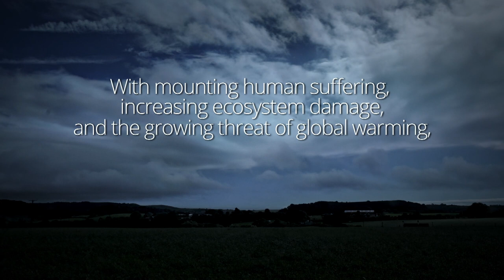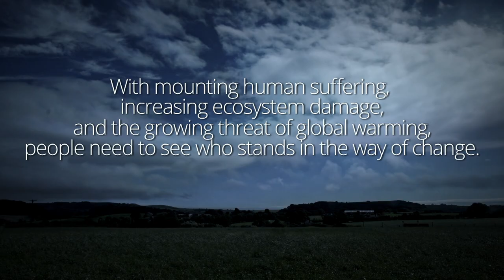THIS GOOD EARTH -trailer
This 90 minute documentary, 2 years in the making, is about soil and climate change, land and species extinction and food, farming, diet and illness. It is beautiful and frank, helping the viewer to see the relationship between global warming and the human right to sufficient, healthy, culturally appropriate food, and how the long food chain has spawned cheap ultra-processed foods which are damaging billions of people's health. The film offers solutions. on 21 January 2021.